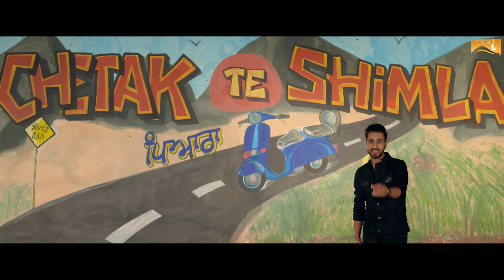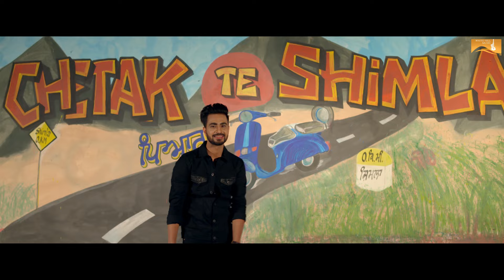Memorable Monday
1 Dhan Guru Nanak ► 00:00
2 One Look ► 03:48
3 Chetak te Shimla ► 07:03
Copyright : White Hill Music